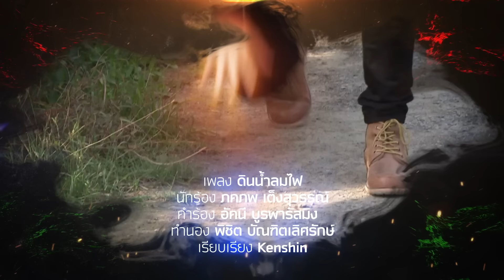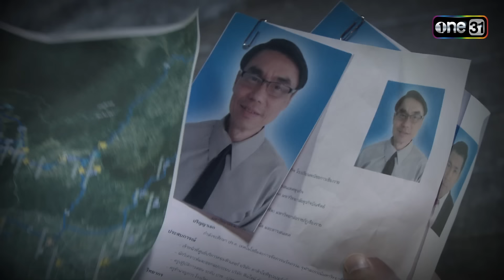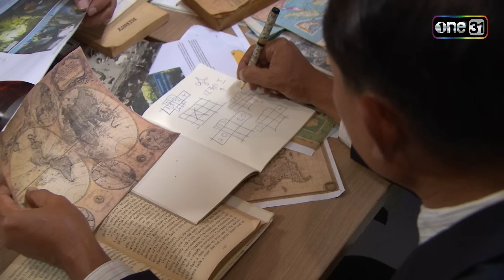4 เทพผู้พิทักษ์ (รีรัน) Ep.24 (FULL EP) | 16 พ.ย. 66 | one31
4เทพผู้พิทักษ์ กลับมารีรันออนไลน์พร้อมเสิร์ฟมันส์ดุเดือดอีกครั้ง!
ติดตามชมละคร 4เทพผู้พิทักษ์ รีรันทุกวันจันทร์ - ศุกร์ เวลา 17.45 น.

ช่องวัน31 ส่งฮีโรสายพันธุ์ใหม่ผนึกกำลังปราบเหล่าผู้ร้ายใน ละคร 4เทพผู้พิทักษ์ ละครแนวแอคชั่นแฟนตาซี อีก 1 เรื่อง ในโปรเจกต์ one universe ร่วมกับ ไลลาธิดายักษ์ และ ขุนปราบดาบข้ามภพ พวกเขาจะมารวมจักรวาลเข้าด้วยกัน!

เมื่อความชั่วร้ายจากตำนานในอดีตกำลังจะกลับมา!! จึงต้องผนึกกำลัง 4 เทพ เพื่อพิทักษ์โลก ที่จะมาสร้างปรากฏการณ์ปลุกพลังความดี ด้วยพลังอำนาจจากของวิเศษ 4 อย่าง ได้แก่ มงกุฎมนตรา, สร้อยอารักขา, กำไลอัสนี และ แหวนสุริยัน ที่หากใครได้ของวิเศษเหล่านี้มาครอบครอง ผู้นั้นจะมีอำนาจเหนือทุกคน